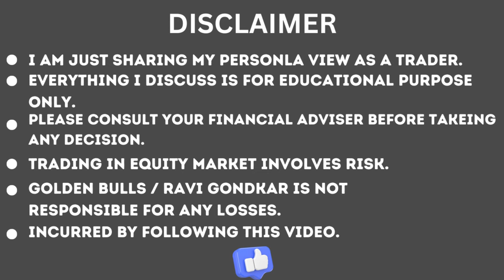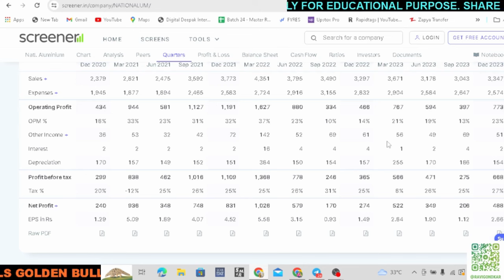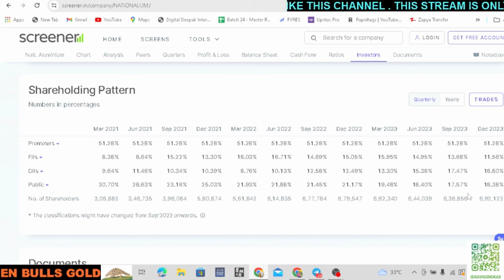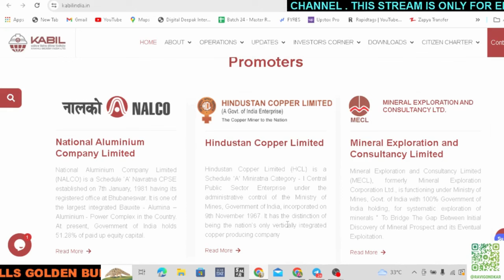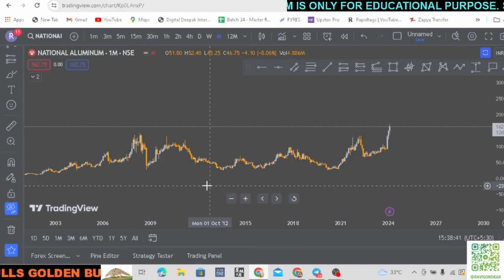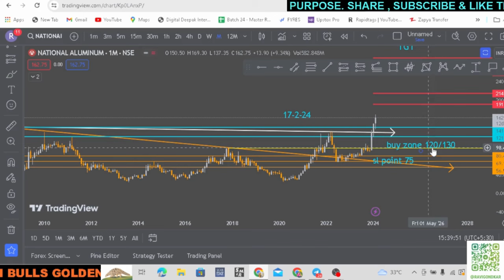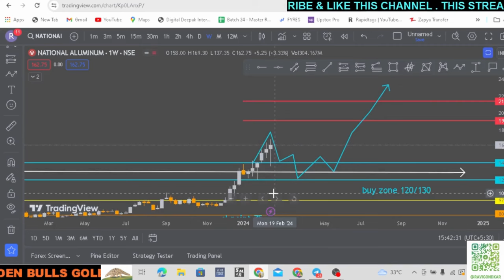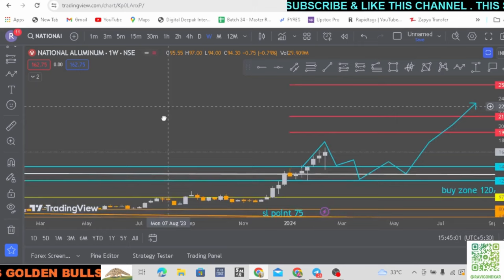national aluminium share target | national aluminium share Latest news | nalco share analysis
national aluminium share target | national aluminium share news | nalco share analysis |

nalco share
nalco, nalco share future
 nalco stock
national aluminium share news
multibagger stocks
penny shares
share market latest news
share trading
share stock
share market today live
multibagger
share market news
share price
stock share price
share market com
stock news today
Technical analysis
Candlestick patterns
Chart patterns
Support and resistance levels
Moving averages
Relative strength index (RSI)
Bollinger Bands
Fibonacci retracement
MACD (Moving Average Convergence Divergence)
Stochastic oscillator
Volume analysis
Trendlines
Breakout trading strategies
Swing trading strategies
Momentum indicators
Oscillators
Technical analysis tools
Stock investment
Value investing
Growth stocks
Dividend stocks
Blue-chip stocks
Small-cap stocks
Mid-cap stocks
Large-cap stocks
Stock portfolio management
Stock picking strategies
Fundamental analysis
Technical analysis
Multibagger stocks
Hidden gem stocks
High-growth stocks
Potential multibaggers
Undervalued stocks with high upside
Multibagger stocks in [specific sector or industry]
Multibagger stocks with low risk
Multibagger stocks under [specific price range]
Multibagger small-cap stocks
Multibagger mid-cap stocks
Multibagger blue-chip stocks
Penny shares
Penny stocks
Penny stock strategies
Penny stock watchlist
Penny stock investing risks
Undervalued penny stocks
High-potential penny stocks
Penny stocks with growth potential
Penny stock scams and risks
Share market
Stock market
Stock exchange
Share trading
Share market research
Stock market indices
Share market indices
Stock market volatility
Share market performance
Nifty options trading tips
Bank Nifty options trading tips
Nifty option trading strategies for beginners
Bank Nifty option trading strategies for beginners
Nifty option trading techniques
Bank Nifty option trading techniques
Nifty option trading strategies for monthly expiry